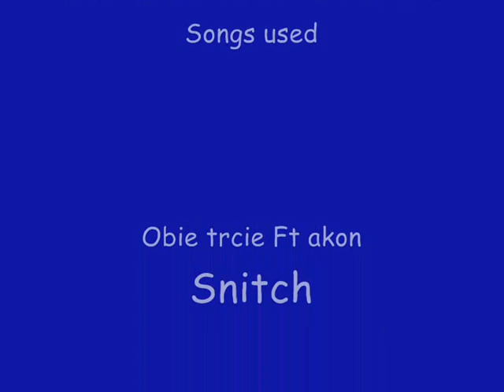XxX«.RampaGe^ 1.2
Owning 1.2 shotgun and some car15 kills

funny with mongoose's :P